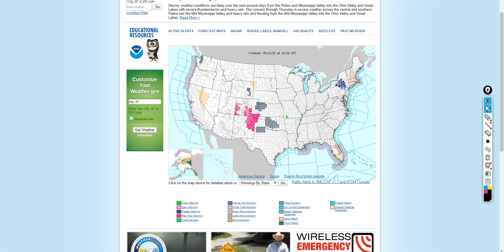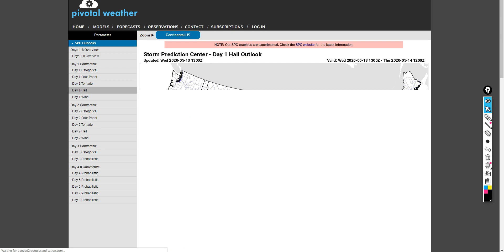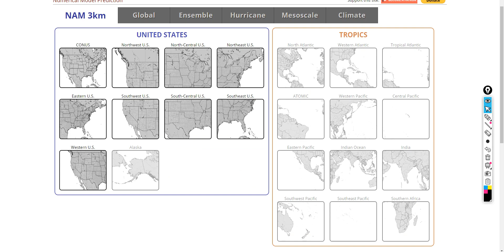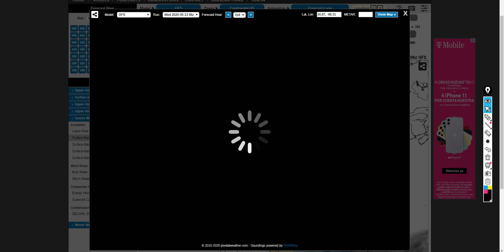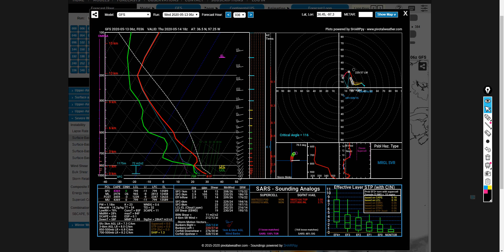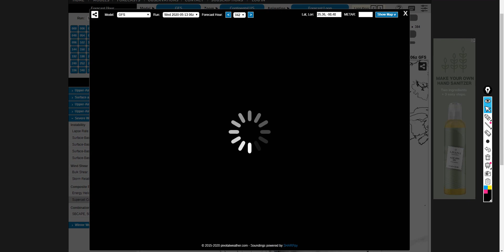Severe Weather Forecast - Extremely Large Hail, Some Tornadoes and Damaging Winds for Today!